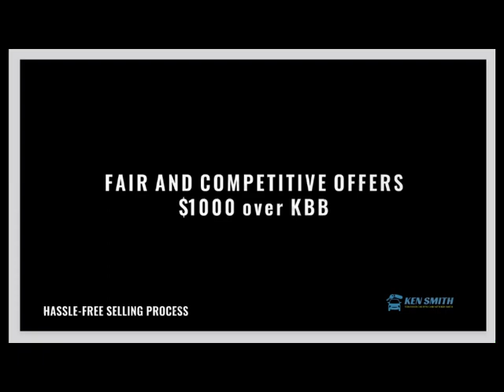SELL ME YOUR CAR!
🚗 Looking to sell your car? Come see Ken Smith for a fantastic deal! We'll give you $1000 above KBB value for your vehicle. Let's make a deal! 🤝